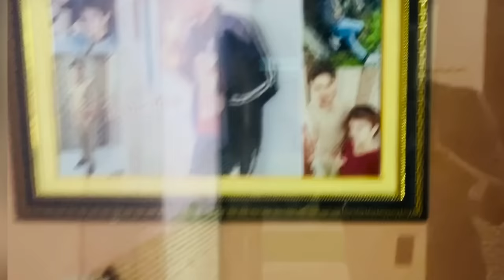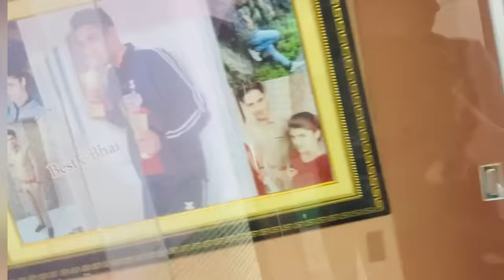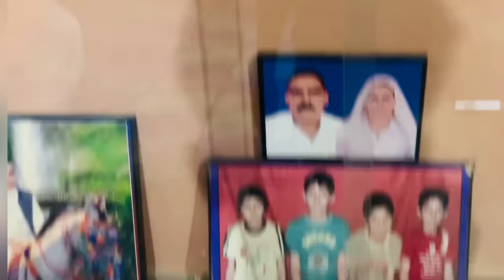Home 🏡 Tour Vlogs || Sandeep Chaudhary Upp || गाँव का घर देख लो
Home 🏡 Tour Vlogs || Sandeep Chaudhary Upp || Gaon ka Ghar 🏠